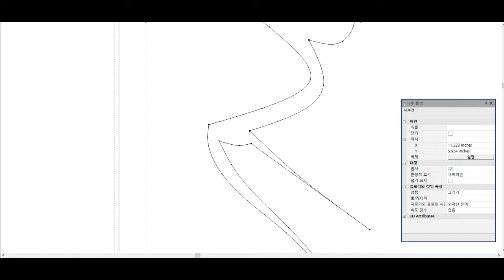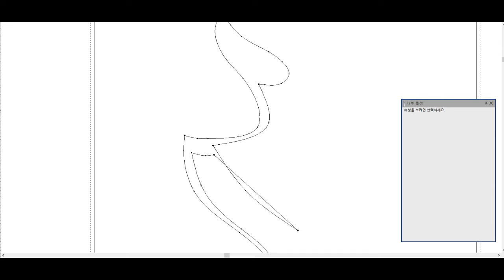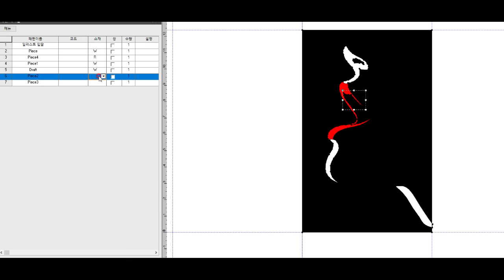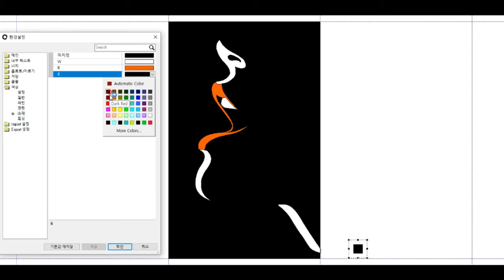옵티는갬성[일러스트]또 그렸네.으흐흐/얼굴(optitex+곰mix)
OPTITEX는 그림그리는 프로그램이 아니예요 :(
멋진 그림인데...그리고 나니..ㅋㅋㅋㅋ
입술이 흐흐흐  야한느낌은 뭔가요?..